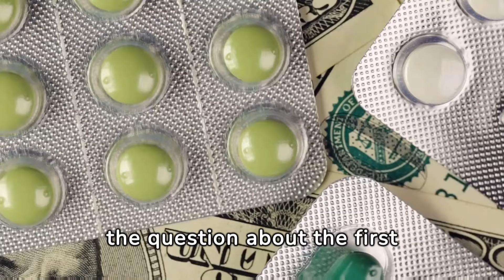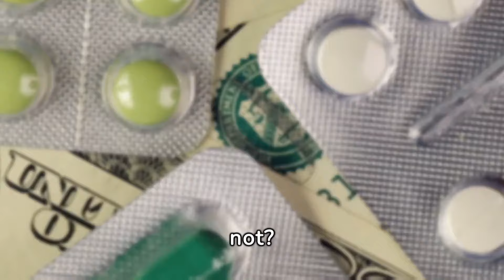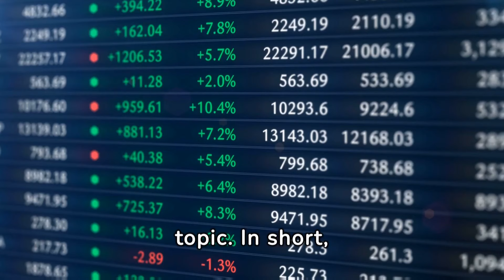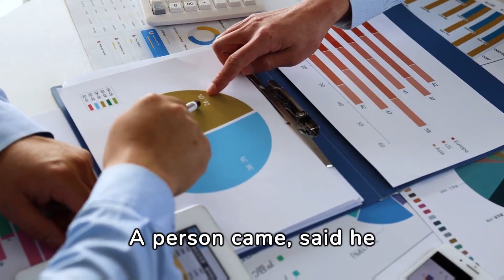How do money and success come. A beginner needs to know this.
This video will help you decide to take real action. Will answer the questions: How do you know that you are ready for your business? Is it time for you to open a business? Where is the best place to get money for your first business? And many others. My goal is to give you motivation. Disassemble and put on the shelves some of your doubts.
 00:00 When is it time to start a business?
 01:00 The ideal scheme to start with
 02:04 Ideas from business school
 02:22 Stories about the young and successful.
 02:47 What's the best thing to do?
 03:27 My personal example
 04:22 How to change your path?
 04:48 Preparedness for the start
 05:35 Example from sports
 06:00 Important secret
 07:07 About "Blue Ocean"
 07:40 Starting from 0
 08:00 Where to get money for your first business?
 08:48 Investments and investors
 09:55 The basis of success